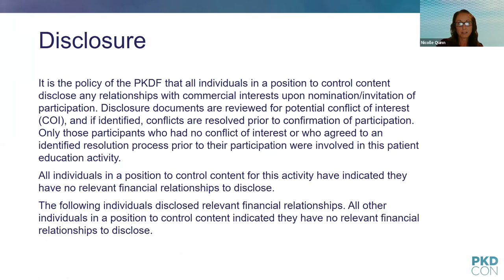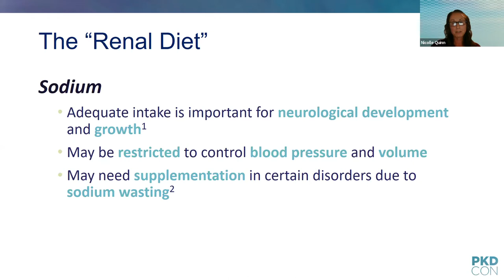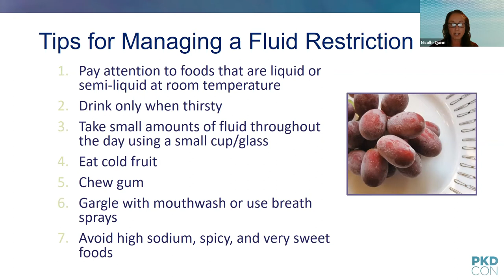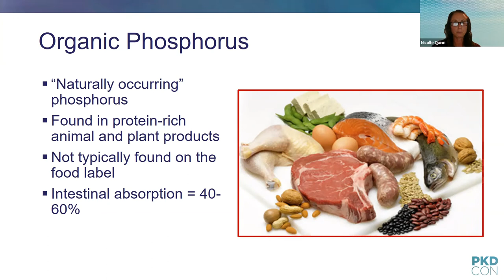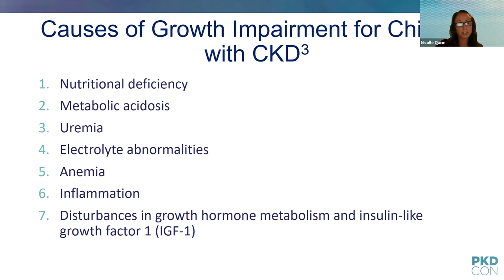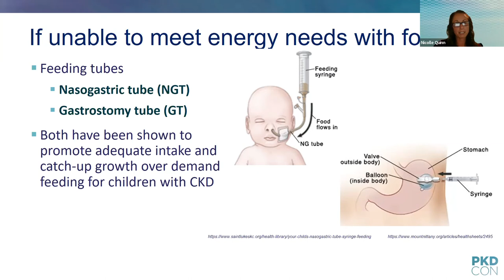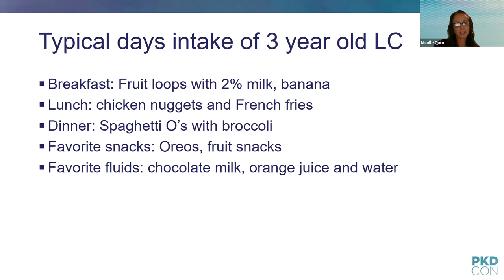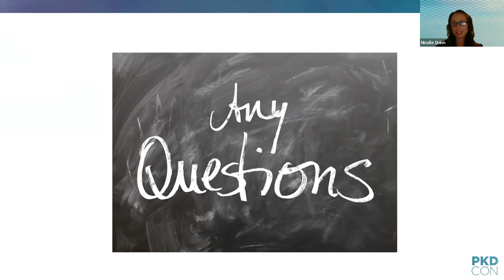Nutrition for Children with Polycystic Kidney Disease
This video originally aired at PKDCON 2022.